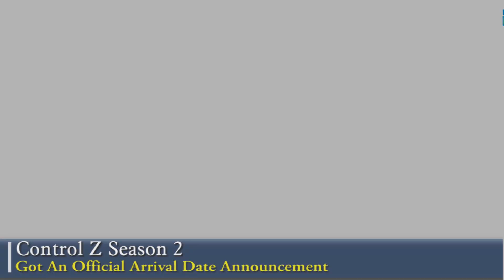Control Z Season 2 Got An Official Arrival Date Announcement - Box Office Release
Control Z Season 2 fans and followers want to Know everything about Control Z Season 2 Got An Official Arrival Date Announcement

It’s been a year since Control Z’s previous season was released. Control Z was first released on May 22, 2020. It’s finally here after a year of anticipation. The show has a release date as well as a trailer. Control Z is a Mexican teen drama streaming television series made by Lemon Studios for Netflix and created by Carlos Quintanilla Sakar, Adriana Pelusi, and Miguel Garca Moreno. When a hacker starts leaking individuals’ secrets to the entire high school, socially withdrawn but perceptive Sofia, a teenager, sets out to figure out who the hacker is. Season 1 consisted of eight episodes. The show is fantastic, and viewers adore it. We do, however, have updates on a release date and a trailer for Season 2 of Control Z.